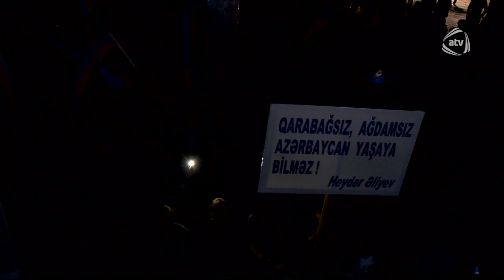Elza Seyidcahan - Düşünməki axtarmıram (10.05.2017, Ağdam)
Ulu Öndər Heydər Əliyev anadan olmasının 94-cü il dönümünə həsr olunmuş KONSERT. Ağdam şəhəri 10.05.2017